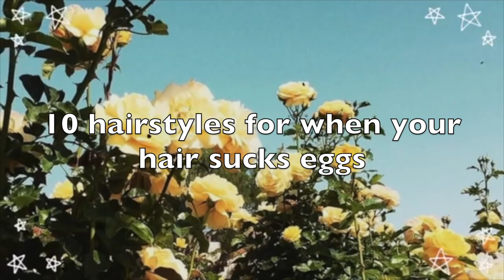10 hairstyle ideas for when your hair looks like a trash can \ wavy hair styles for second day hair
hey little sharts, in todays video im showing you 10 ground breaking hairstyles that you've never seen anywhere else bye